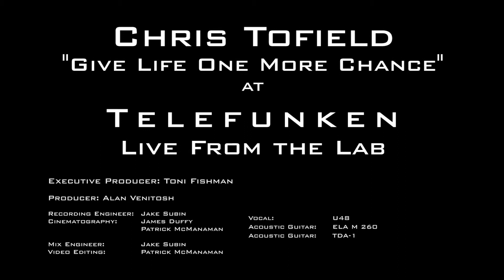Chris Tofield - "Give Life One More Chance"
Watch Chris Tofield perform his original "Give Life One More Chance" at TELEFUNKEN.

TELEFUNKEN Elektroakustik Microphone List